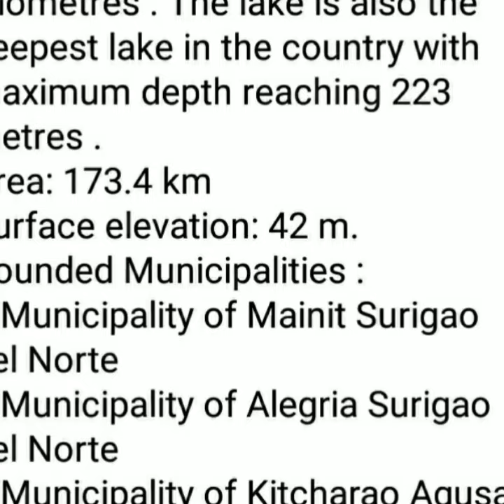THE FOURTH LARGEST LAKE IN THE PHILIPPINES